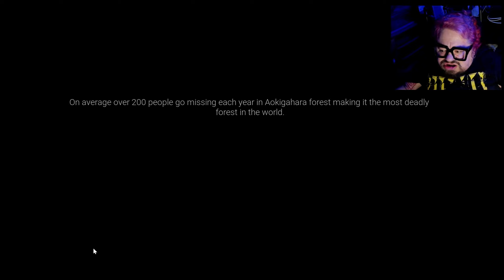A Game About Life... and Death... | SEA OF TREES